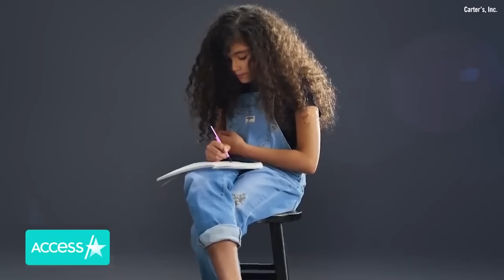Mariah Carey CRASHES Daughter Monroe's Singing Practice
Mariah Carey's daughter, Monroe, is taking after her mom! The 11-year-old gave the "Obsessed" singer some major side-eye when she hilariously crashed her singing practice in a cute Instagram reel posted to the musician's page. Monroe was singing her mom's hit song "It's A Wrap." "itsawrap roeroediva," Mariah captioned the clip.

"Access Hollywood," now in its 27th season, is an Emmy-nominated, half-hour syndicated entertainment news show. Broadcasting live to the East Coast, it features hosts Mario Lopez, Kit Hoover, Scott Evans, and correspondent Zuri Hall. The program delivers exclusive celebrity interviews and major entertainment news directly from the red carpet.